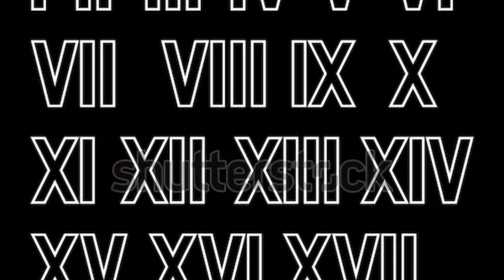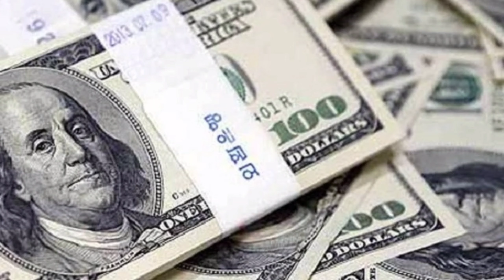Story of rolex 😲 😱must watch | Tamil | Match Box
Must use headphones for quality experience...